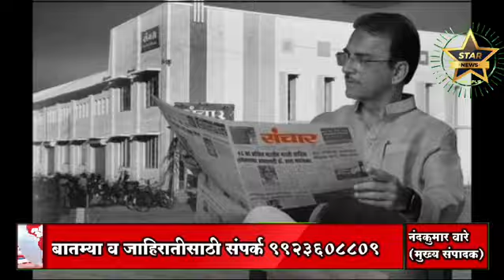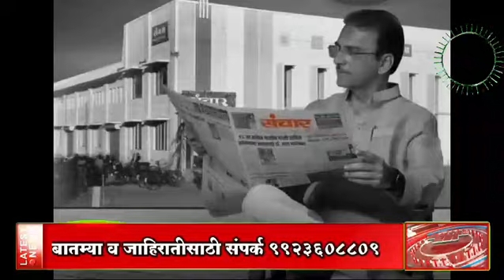चलो गंगा निवास .. चलो गंगा निवास..चलो गंगा निवास..धर्मराज काडादी समर्थकांची महत्त्वपूर्ण बैठक.